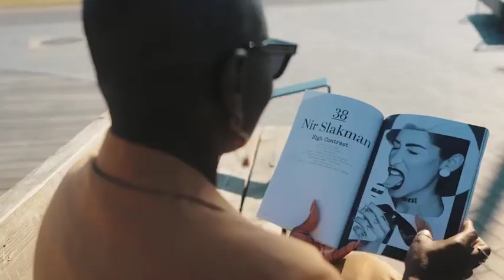Now on Kickstarter: 32 N - Glasses That Adapt To You.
32°N - Glasses that adapt to you.
Sunglasses that switch to reading glasses in one swipe